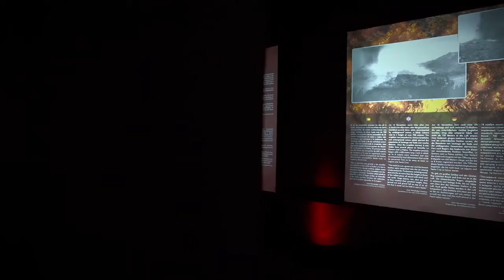NUESTRO SUR - SANTIAGO DEL TEIDE